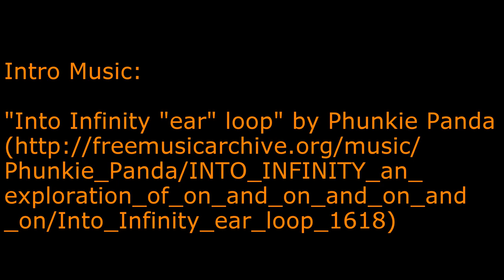Grand Canyon 2: East Tonto Trail from Cremation Creek to Grapevine Creek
This is part of a four-part backpacking trip from 2015.  This section covers the East Tonto Trail east of the Kaibab Trail intersection.